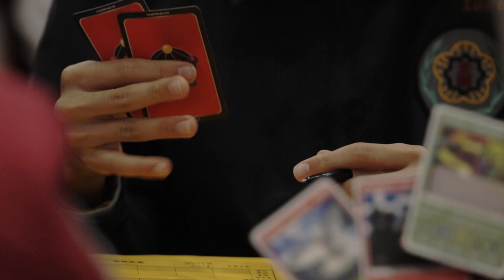Unlocking Financial Skills Table Games for Kids in Asia 3